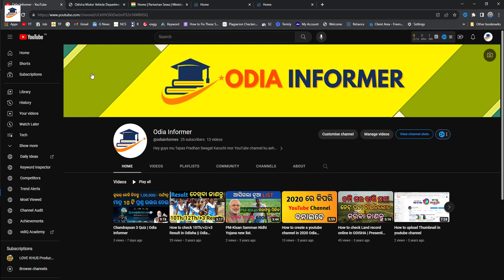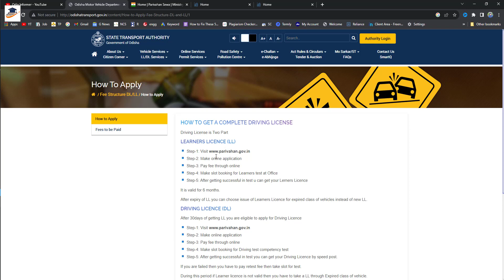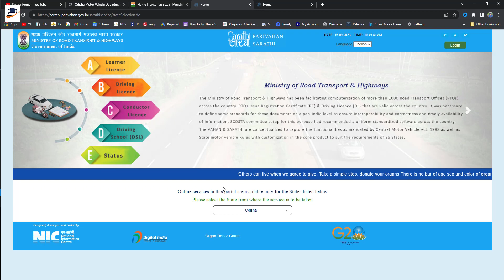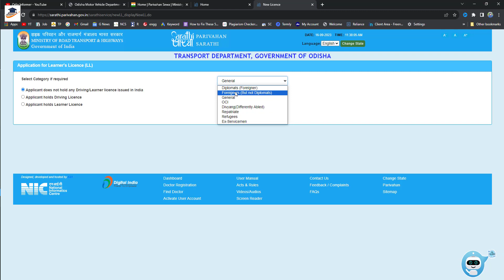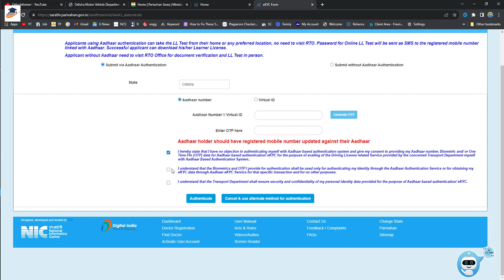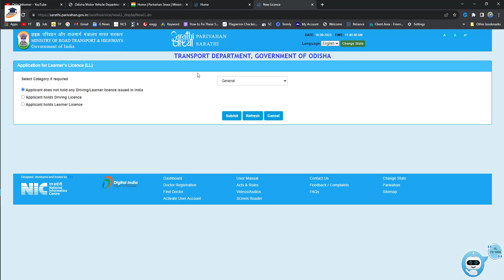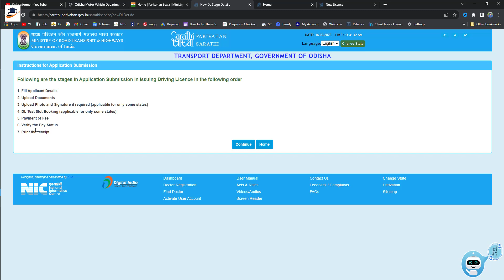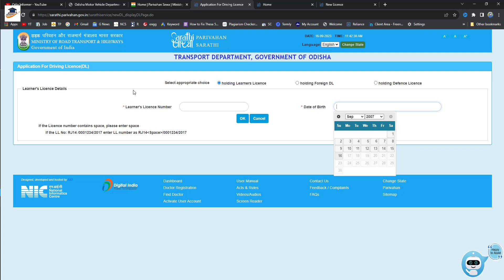How to Apply Driving Licence In Odia | Odia Informer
hello friends ehi video re mu apnaku bate echi Driving Licence kemit apply karjye (How to Apply Driving Licence In Odia | Odia Informer) jadi apnaku kichi bhi prasna thaye taha hele amku comment box re pacharuntu mu apnku nichya replay debi

How to Apply Driving Licence In Odia
Odia Informer
bina rto jaye licence kaise banaye
driving license kaise banaye online
online driving licence apply
driving licence
rto office jaye bina driving licence kaise banaye